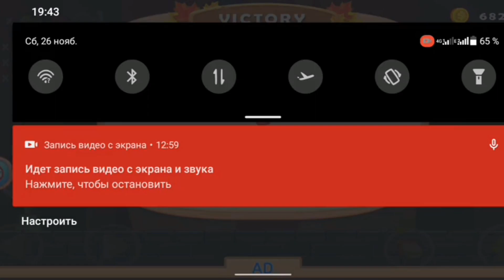Super Magos World :Run Game walkthrough New Level (46-50)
The evil dragon lord has set his eyes on the Mine World! He sent his minions to kidnap Mago's lover - Pretty Princess. So our hero, Mago the miner, has to jump start his legendary journey of rescuing his love again. Run and jump through different worlds, collect gems along the way, and finally complete the ultimate quest!

Let's help Mago defeat the minions, the bosses standing between he and his love, reach the final castle, and SAVE THE PRINCESS.